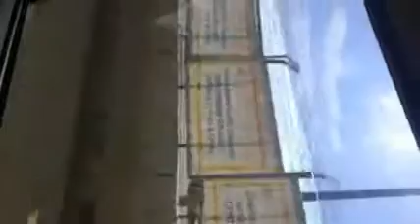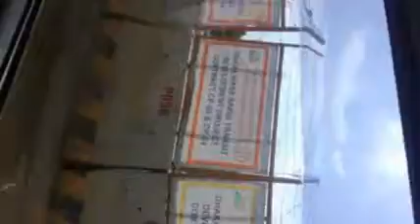ঢাকা মেট্রো রেলের স্পেন বসানো শুরু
its sarderdigital YouTube channel.its metrorail project Dhaka.